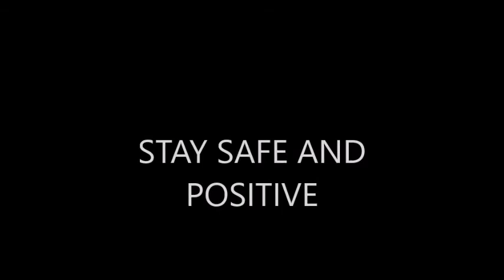Idek 442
Song: Player Select Theme Song
Artist: Disney's Player Select
Year: 2017